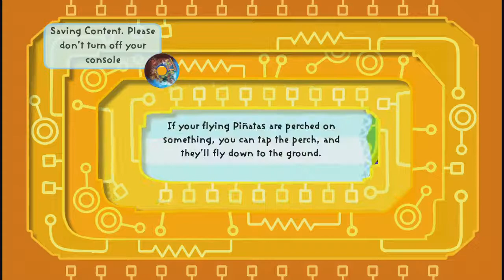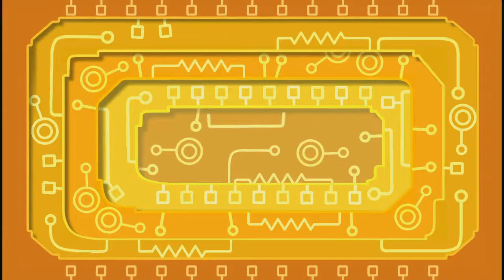Viva Piñata: Trouble In Paradise (Rare Replay Version) Longplay Pt. 6